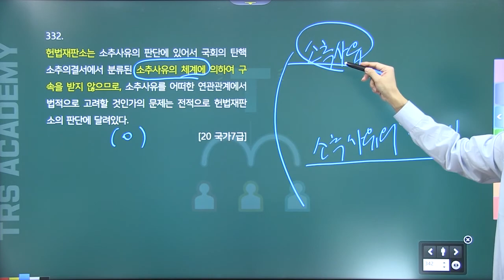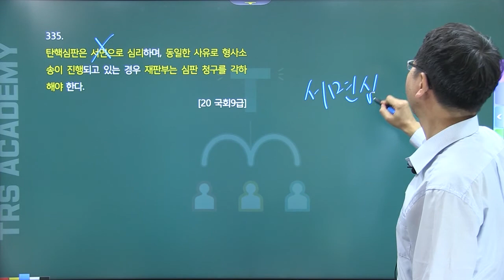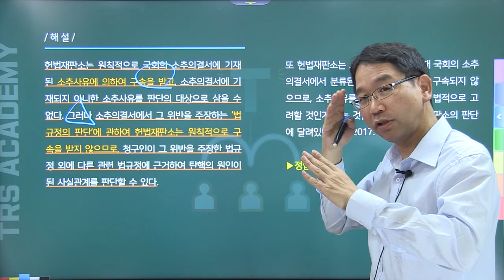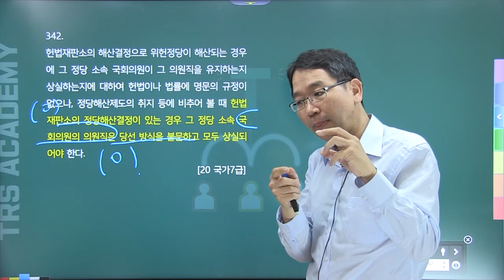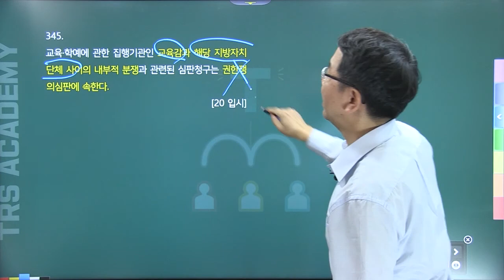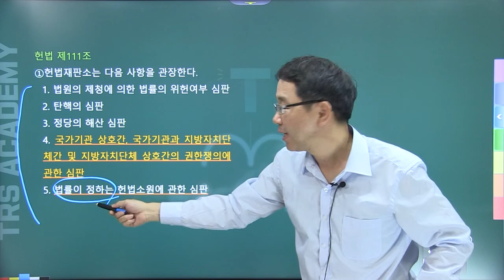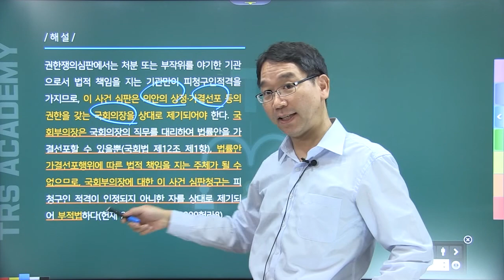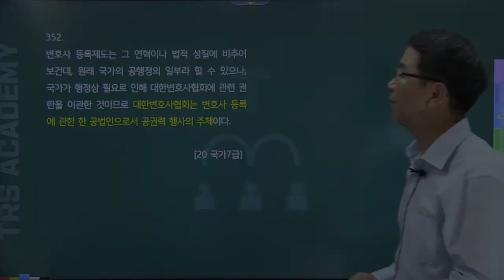TRS헌법 최근1개년 기출 중요지문정리 332~351